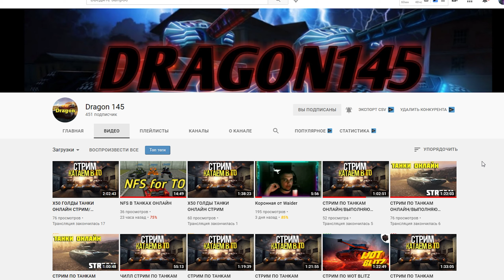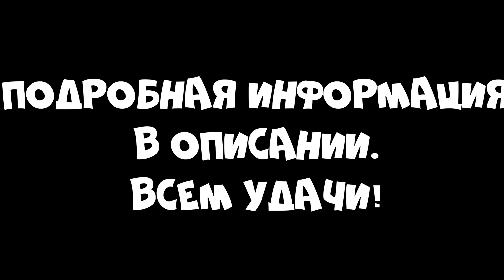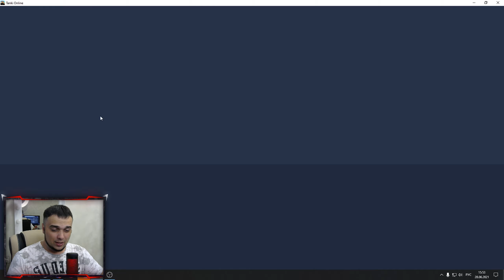Я ИСПРАВИЛ БАГ на СВОЕМ АККАУНТЕ | ТАНКИ ОНЛАЙН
Играю в игру Танки Онлайн. Сегодня я снял видео Я ИСПРАВИЛ БАГ на СВОЕМ АККАУНТЕ | ТАНКИ ОНЛАЙН

Мои аккаунты в Танках Онлайн:
Основа - VVaider